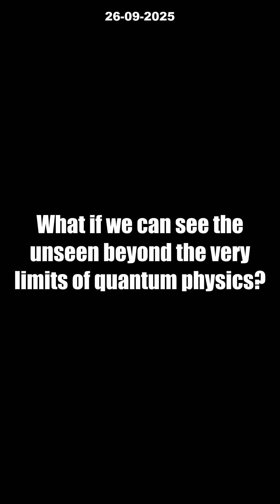7 INSANE Ways Quantum Sensors Will Change EVERYTHING [NEW Discovery]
What if sensors could see the impossible? RMIT physicists have just SHATTERED the quantum limit—measuring both position and momentum simultaneously for the first time using revolutionary error-corrected quantum computing and trapped ions. This breakthrough proves quantum sensing tech is evolving faster than anyone believed possible.

Discover how these next-gen quantum sensors could transform medicine, space exploration, and even how we see the Earth—detecting diseases earlier, mapping hidden worlds, and navigating without GPS. This is where quantum computing meets real-world applications, pushing the frontiers of physics and technology.

Curious how this quantum leap will change your life? Drop your predictions in the comments!